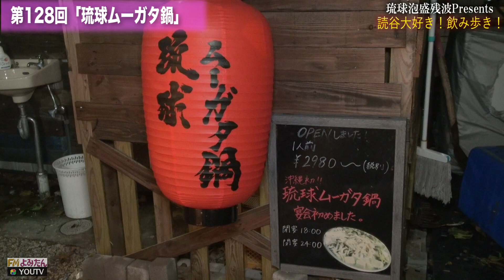琉球泡盛残波Presents 読谷大好き！飲み歩き!第128回「琉球ムーガタ鍋」2019年12月20日(金) 提供：（有）比嘉酒造